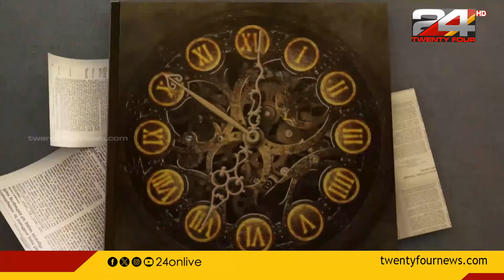എന്തുകൊണ്ട് സോണിയാ ഗാന്ധി പ്രധാനമന്ത്രിയാകാൻ വിസമ്മതിച്ചു?